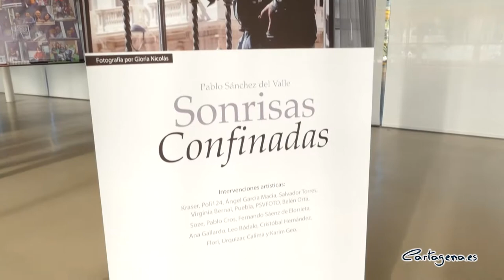Las 'Sonrisas confinadas' de Pablo Sánchez del Valle ya se pueden contemplar en El Batel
El confinamiento marcó un antes y un después en nuestras vidas y cambió por completo las prioridades, convirtiendo el contacto y la sociabilización en una de nuestras necesidades principales. Algo que ha sabido reflejar a la perfección el fotógrafo Pablo Sánchez del Valle en su muestra ‘Sonrisas confinadas’, que ha presentado este lunes día 21 de diciembre, junto al concejal del Área de Cultura, David Martínez Noguera y a la presidenta de la Autoridad Portuaria, Yolanda Muñoz.

El proyecto nació precisamente de esa necesidad de contacto, que le llevó a recorrer el municipio durante esos duros meses visitando a amigos y conocidos que mostraban su agradecimiento desde sus balcones y ventanas y ha dado como resultado una muestra formada por 145 imágenes distribuidas en 7 lonas de gran formato.

El concejal del Área, David Martínez Noguera ha recordado que esta exposición se enmarca en las ayudas que ha puesto en marcha la concejalía de Cultura para reactivar el sector cultural del municipio. "Estamos muy contentos de poder presentar este proyecto esta mañana, que Pablo Sánchez del Valle nos presentó como proyecto de ayuda a nuestros artistas por el Covid" afirmaba el edil.

Con este proyecto, "no solo captó esas sonrisas en las diferentes ventanas y balcones durante el confinamiento, sino que además como tiene el corazón tan grande ha decidido que todos los beneficios de este catálogo van a ir destinados al Banco de Alimentos", explicaba Martínez Noguera.

Una exposición que se gestó como un proyecto social y que mantiene el cariz solidario al destinar los beneficios de su catálogo, valorado en 15 euros, al Banco de Alimentos de Cartagena, cuyo representante, Juan Gómez Ayala, les ha acompañado en la presentación, en la que ha querido mostrar su agradecimiento al Ayuntamiento de Cartagena y a la Autoridad Portuaria "por este proyecto tan significativo y tan extraordinario".

Para hacerse con uno de los catálogos es necesario ingresar 15 euros en el número de cuenta del Banco de Alimentos, ES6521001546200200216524, con el concepto ‘catálogo sonrisas confinadas’ y ponerse en contacto vía email  con el fotógrafo para solicitarlo.

VENTANAS CARGADAS DE ESPERANZA

Quienes se animen a visitar esta muestra podrán disfrutar también de las obras de otros 18 artistas cartageneros que han devuelto a la vida tres grandes ventanales, ilustrándolos con diferentes técnicas, que se van abriendo a la esperanza conforme pasan las fases del confinamiento.

Se trata de Kraser, Poli124, Ángel García Maciá, Salvador Torres, Virginia Bernal, Puebla, PSVFoto, Belén Orta, Soze, Pablo Cros, Fernando Sáenz de Elorrieta, Ana Gallardo, Leo Bódalo, Cristóbal Hernández, Flori, Iván Urquizar, Calima y Karim Geo.

Para Pablo Sánchez del Valle la colaboración de estos artistas busca también poner de relieve “que durante todos esos meses los artistas no han podido mostrar sus obras al público, pero nunca han dejado de crear”.

El artista explicaba que "las ventanas han estado en mi mente desde un principio y es un orgullo poder conseguir lo que hemos construido con ellas, para mi tiene un hilo conductor que nos lleva a través de ellas a lo que yo he vivido en los momentos de confinamiento". "He construido una historia a través de las intervenciones de los artistas ", concluía el autor del proyecto.

La exposición se podrá visitar en El Batel desde este lunes, 21 de diciembre, hasta el próximo 31 de enero en horario de lunes a viernes de 10.00 a 13.30 horas y de 17.00 a 20.00 horas, y los sábados de 10.00 a 13.30 horas.